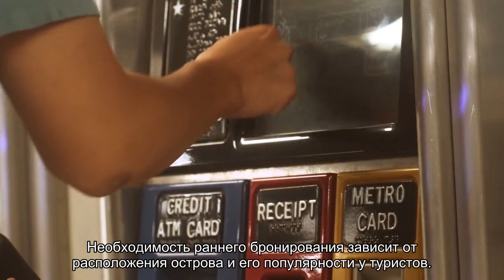О паромных сообщениях между Грецией и Италией, Турцией, Россией (билеты)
Паромы в Греции между островами, международные сообщения (Греция, Италия, Турция, Россия). Паромные компании, официальный сайт. Советы и рекомендации опытных туристов и путешественников (подробная информация).